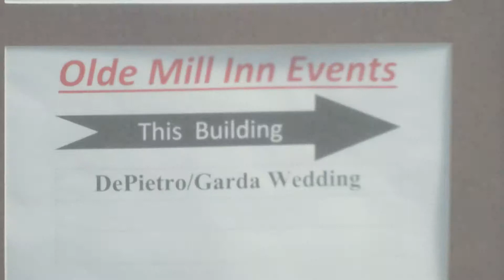Mary + Michael = Trailer